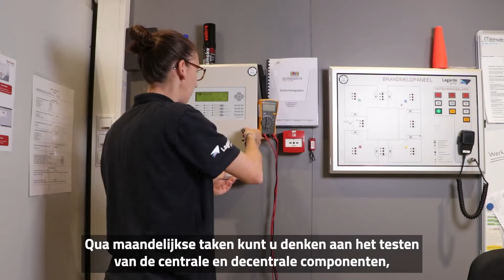Beheer van uw brandmeldinstallatie | Lagarde Groep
Wie is er verantwoordelijk voor het beheren van uw brandmeldinstallatie? En wat komt er allemaal kijken bij het beheer en onderhoud?

Bekijk de video voor meer informatie over het beheer van uw brandmeldinstallatie.